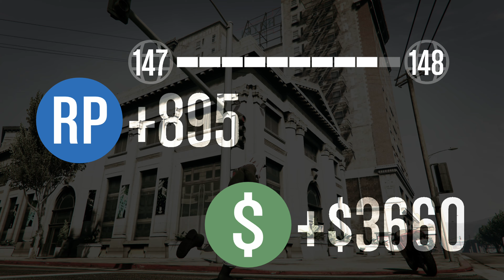Grand Theft Auto 5 Online Adversary Mode GTA 5 | Xbox One X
The game is played from either a third-person or first-person perspective, and its world is navigated on foot or by vehicle. Players control the three lead protagonists throughout single-player and switch between them both during and outside missions. The story is centred on the heist sequences, and many missions involve shooting and driving gameplay. A "wanted" system governs the aggression of law enforcement response to players who commit crimes. Grand Theft Auto Online, the game's online multiplayer mode, lets up to 30 players engage in a variety of different cooperative and competitive game modes.

The game's development began soon after Grand Theft Auto IV's release and was shared between many of Rockstar's studios worldwide. The development team drew influence from many of their previous projects such as Red Dead Redemption and Max Payne 3 and designed the game around three lead protagonists to innovate on the core structure of its predecessors. Much of the development work constituted the open world's creation, and several team members conducted field research around California to capture footage for the design team. The game's soundtrack features an original score composed by a team of producers who collaborated over several years.

Extensively marketed and widely anticipated, the game broke industry sales records and became the fastest-selling entertainment product in history, earning $800 million in its first day and $1 billion in its first three days. It received widespread critical acclaim, with praise directed at its multiple protagonist design, open world, presentation and gameplay. However, it caused controversies related to its depiction of violence and women. Considered one of seventh and eighth generation console gaming's most significant titles and among the best video games ever made, it won year-end accolades including Game of the Year awards from several gaming publications. It is the third best-selling video game of all time with over 110 million copies shipped and one of the most financially successful entertainment products of all time, with about $6 billion in worldwide revenue.

For more detail please follow my game page links mention below.